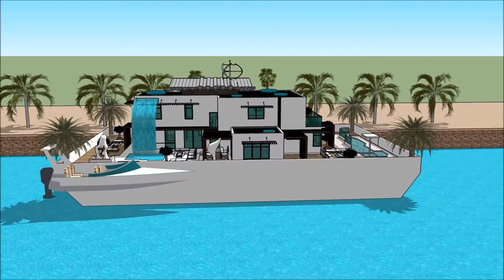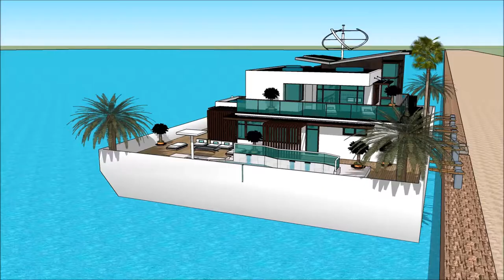ARKITEKT URBANIST SIMS 4 BÅTHUS ARKITEKT I DANMARK PROSJEKT BÅTHUS KONSTRUKTION FLYTENDE HUS EIENDO